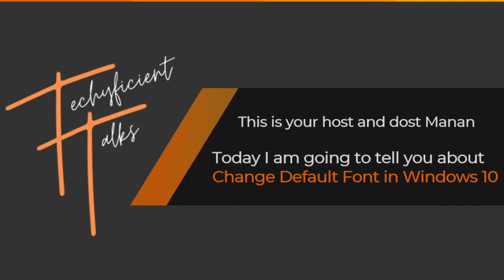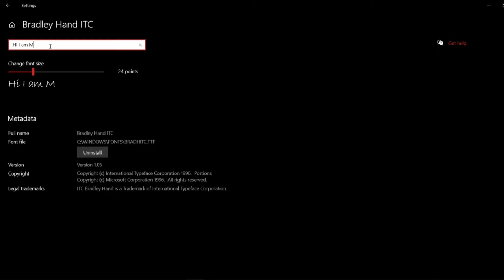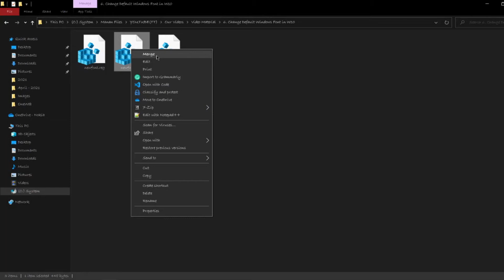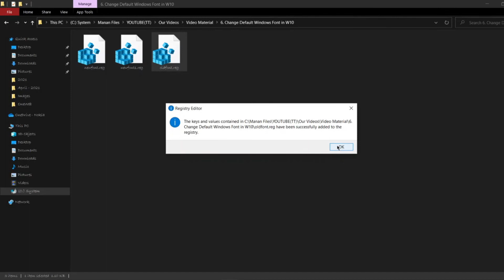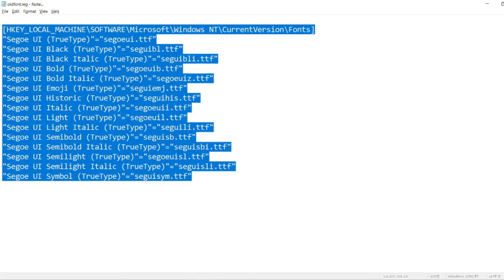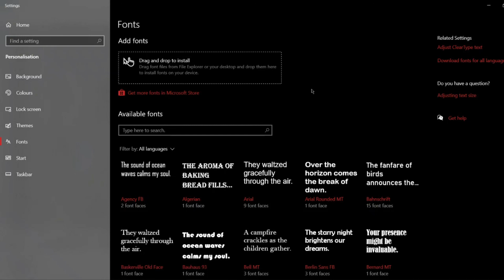Hum ye bhi change kar sakte hain ? 😱🤯 Tips and Tricks for Windows 10 and yes you can do this 🤩🙌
So, Techsters, 👨🏻‍💻

💬 A little heads-up about the video 💬

Techsters is video ke andar hum baat karne vaale hain ki "How you can change your default font in Windows 10" and aapko jo bhi fonts pasand hain aap vo use kar sakte ho.

Is video me aapko bataya gaya hai ki ye karna kitna easy hai and agar aapko kuch bhi problem ho to aap comment me puch sakte ho ya fir aap humare saath koi bhi social media account pe connect hoke puch sakte ho.

🎁 Resources (If Any) 🎁

Change Font to a new one and follow the video for instructions

[HKEY_LOCAL_MACHINE\SOFTWARE\Microsoft\Windows NT\CurrentVersion\Fonts]
"Segoe UI (TrueType)"=""
"Segoe UI Bold (TrueType)"=""
"Segoe UI Bold Italic (TrueType)"=""
"Segoe UI Italic (TrueType)"=""
"Segoe UI Light (TrueType)"=""
"Segoe UI Semibold (TrueType)"=""
"Segoe UI Symbol (TrueType)"=""

[HKEY_LOCAL_MACHINE\SOFTWARE\Microsoft\Windows NT\CurrentVersion\FontSubstitutes]

"Segoe UI"="Bradley Hand ITC"

Change Font to an old one and follow the video for instructions

[HKEY_LOCAL_MACHINE\SOFTWARE\Microsoft\Windows NT\CurrentVersion\Fonts]
"Segoe UI (TrueType)"="segoeui.ttf"
"Segoe UI Black (TrueType)"="seguibl.ttf"
"Segoe UI Black Italic (TrueType)"="seguibli.ttf"
"Segoe UI Bold (TrueType)"="segoeuib.ttf"
"Segoe UI Bold Italic (TrueType)"="segoeuiz.ttf"
"Segoe UI Emoji (TrueType)"="seguiemj.ttf"
"Segoe UI Historic (TrueType)"="seguihis.ttf"
"Segoe UI Italic (TrueType)"="segoeuii.ttf"
"Segoe UI Light (TrueType)"="segoeuil.ttf"
"Segoe UI Light Italic (TrueType)"="seguili.ttf"
"Segoe UI Semibold (TrueType)"="seguisb.ttf"
"Segoe UI Semibold Italic (TrueType)"="seguisbi.ttf"
"Segoe UI Semilight (TrueType)"="segoeuisl.ttf"
"Segoe UI Semilight Italic (TrueType)"="seguisli.ttf"
"Segoe UI Symbol (TrueType)"="seguisym.ttf"
"Segoe MDL2 Assets (TrueType)"="segmdl2.ttf"
"Segoe Print (TrueType)"="segoepr.ttf"
"Segoe Print Bold (TrueType)"="segoeprb.ttf"
"Segoe Script (TrueType)"="segoesc.ttf"
"Segoe Script Bold (TrueType)"="segoescb.ttf"

[HKEY_LOCAL_MACHINE\SOFTWARE\Microsoft\Windows NT\CurrentVersion\FontSubstitutes]

Hey Techster, 🤔
Areyyyy video ko bina like aur share kare kha chale ja rhe ho?  🧐
Acha ab kar dia 🙈, Thank you so much yaar 🤩
Bs ek aur ye last choti si baat, 🔔 👈🏻 isko dabana bhool gye the na 🤭
Chalo koi ni ab daba do 😋 and aage ka start karte hain okay? 🙃

We make videos about technology – like tips and tricks, how-to’s, reviews, unboxing and much more. To have a much more detailed explanation about our channel you can go there and can read about us and also get connected with us on social media for more updates and live chats 👨🏻‍💻.

Hey Techsters, I am Manan Ahuja and currently working as a FME at NOKIA. I am a part-time creator and I create technology related videos on this channel named TechyficientTalks. Apart from this I love teaching and contributing to the community one way or the other 🙌🏻.

💥 Oh, you wanna know what devices I use? 💥

☢ Please show us more love and support and do share our videos with your friends which you love the most and find that helpful ☣.

Thank you so much techsters ❤